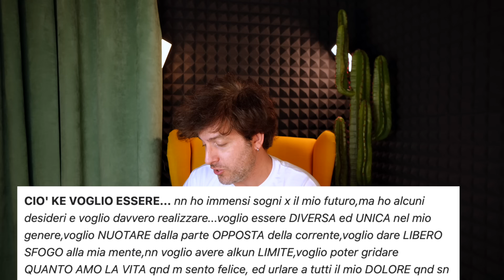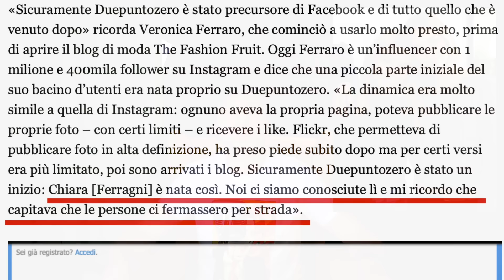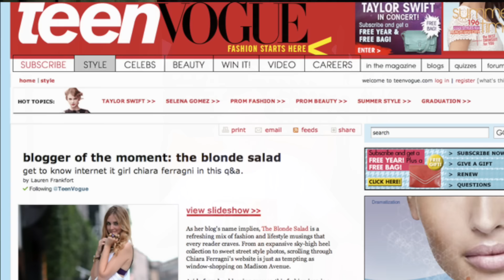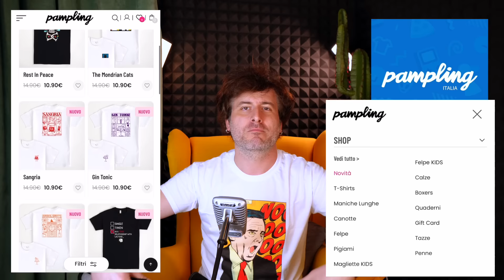LA VERA STORIA DI CHIARA FERRAGNI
QUI TROVI IL LINK PAMPLING -
CODICE: BIOGRAFO - PER LE CALZE GRATIS E PER SOSTENERE IL CANALE.

PER COLLABORAZIONI CONTATTAMI VIA EMAIL

CAPITOLI
0:00:00 INTRODUZIONE
0:02:48 I GENITORI
0:08:17 INFANZIA
0:17:20 DIAVOLETTA87
0:20:30 LE PAGINE DEL DIARIO/BLOG
0:23:54 UNIVERSITÀ
0:33:20 RICCARDO POZZOLI E THE BLONDE SALAD
0:41:00 L'INFLUENZER MARKETING
0:42:39 CONCLUSIONI